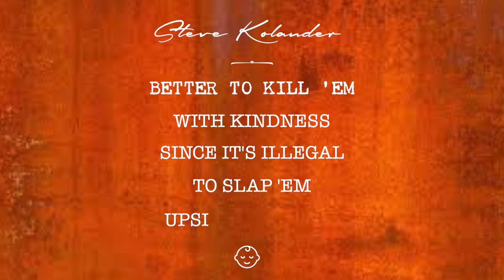Ko's Quotes -Day 7 - Kill 'Em With Kindness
Pearls of Wisdom I learned deep in the heart of Texas. May they inspire you as they did me. :-)